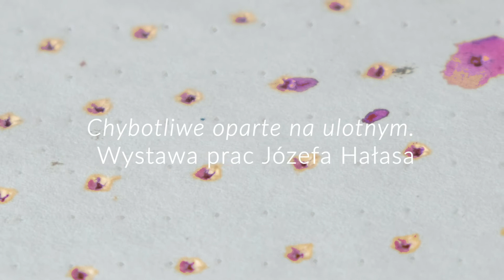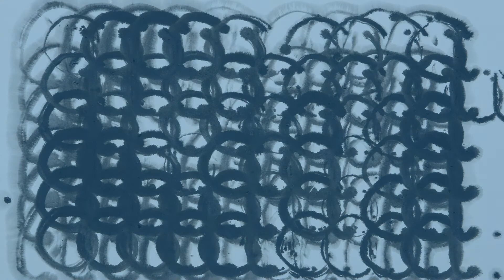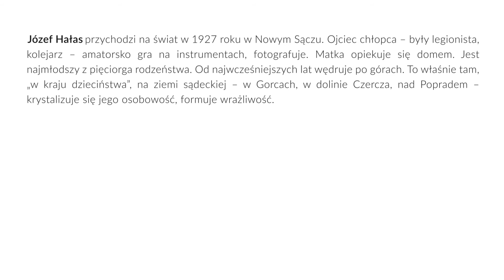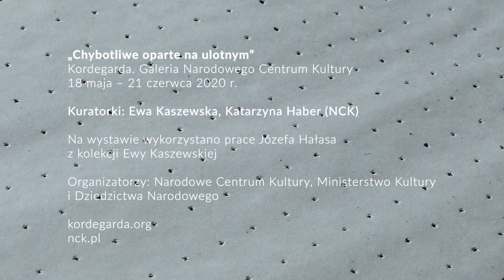Józef Hałas - „Chybotliwe oparte na ulotnym”. Wystawa online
Spotkanie z malarstwem Józefa Hałasa to spotkanie z abstrakcyjnym, geometrycznym znakiem, który może wzruszać, podobnie jak zachód słońca w górach. Jego malarstwo jest syntezą, nie odwzorowaniem. „Wnętrza ze smugą” cykl z lat siedemdziesiątych, „Notatki malarskie” z lat 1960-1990 r., „Góra ołowiana” z 1966 r., czy „Droga do Gostwicy” z 2013 r. to intymny pamiętnik życia autora. Zapis emocji i przeżyć.

Zmarły w 2015 roku artysta z pokolenia mistrzów: Wojciecha Fangora, Stefana Fijałkowskiego, Stefana Gierowskiego, jeszcze za życia został obwołany klasykiem. Dzieła Józefa Hałasa to malarstwo kontemplacyjne. Podobnie jak Marc Rothko artysta kładzie nacisk na kolor, barwę, której niuansowe zestawienia podobne są kompozycji muzycznej.

Tytuł wystawy „Chybotliwe oparte na ulotnym” został zaczerpnięty z rzeźby Józefa Hałasa, która była pierwowzorem wrocławskiego pomnika Williama Sterna, twórcy IQ. To piękna metafora opisująca świat doczesny i autorską wizję natury, prezentowaną w twórczości malarza, która jest jego artystyczną podróżą w poszukiwaniu absolutu.

Wystawa była prezentowana w Kordegardzie. Galeria Narodowego Centrum Kultury w Warszawie w dniach 18 maja - 21 czerwca 2020 roku.